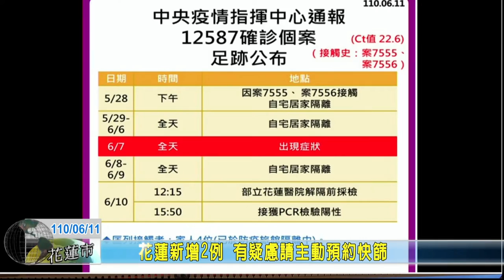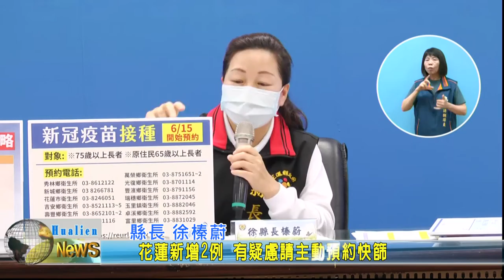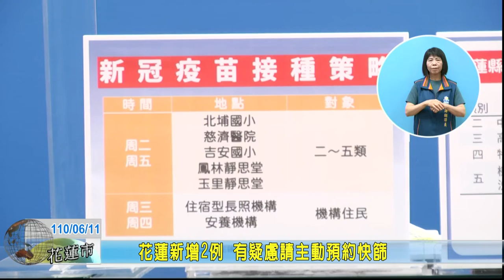20210611 01 花蓮新增2例 有疑慮請主動預約快篩